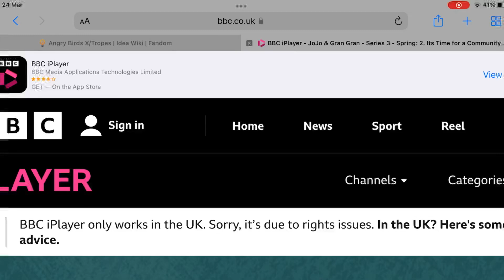Oh. (Anyone got a vpn?)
Aw, I was hoping to watch my favourite shows on bbc iPlayer. On a more positive note, does anyone know who has a vpn? Well, sorry! It looks like you have to wait until I get back.